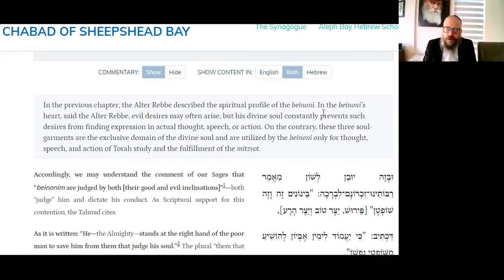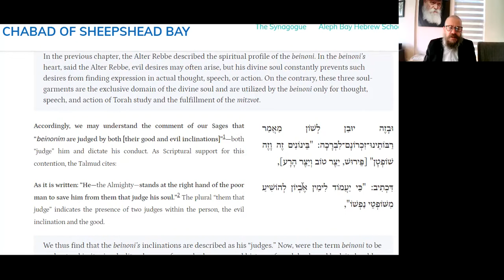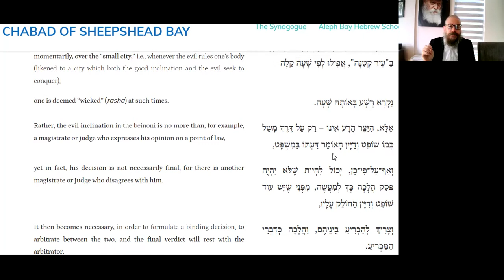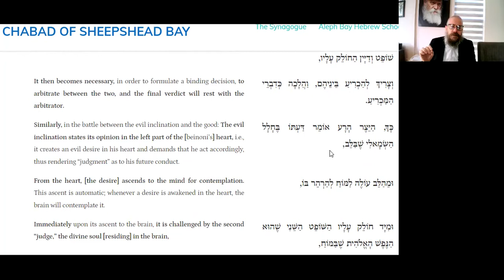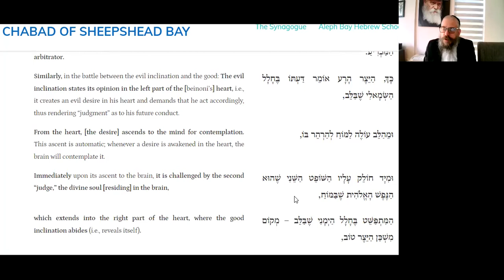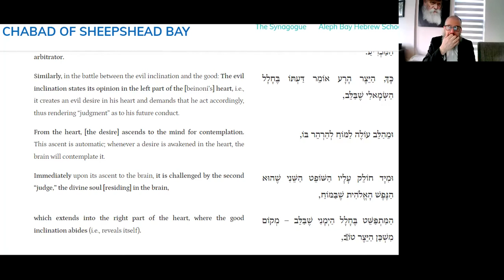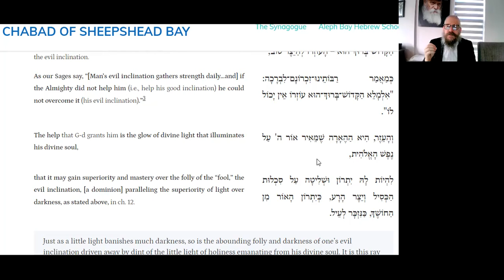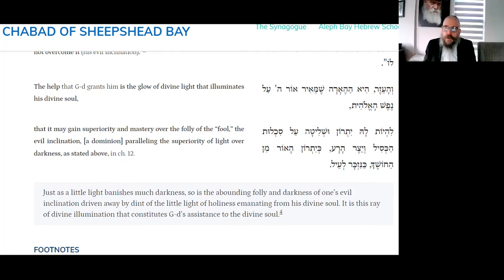THE TWO JUDGES WITHIN YOU - Daily Tanya -036L Teves 24 ~ Likutei Amarim 13-1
20 Minutes Daily Tanya class with Rabbi Shlomo Zalman Cohen
Teves 24 (Leap Year)
כד טבת (מעוברת)
Tuesday December 28, 2021
Likutei Amarim Chapter 13-1
 ספר התניא - לקוטי אמרים - פרק יג 1